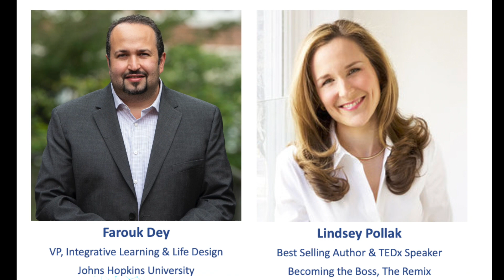Recalculating Your Career Post Covid-19 with Lindsey Pollak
10-29-20: I had a wonderful time chatting about how to recalculate our life and career paths post Covid19 with my friend and colleague Lindsey Pollak. Lindsey is a TEDx speaker and author of best selling books: Getting from College to Career, Becoming the Boss, the Remix, and Recalculating.